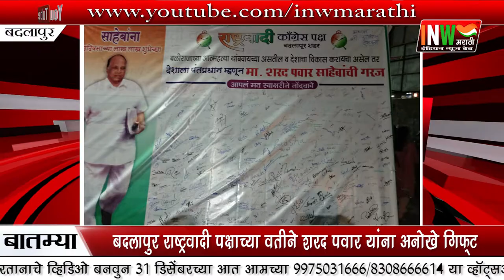बदलापूर राष्ट्रवादी पक्षाने स्वाक्षरी मोहीम घेऊन शरद पवारांना दिली अनोखी भेट